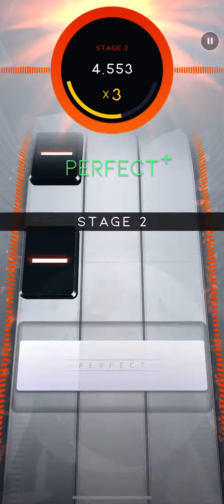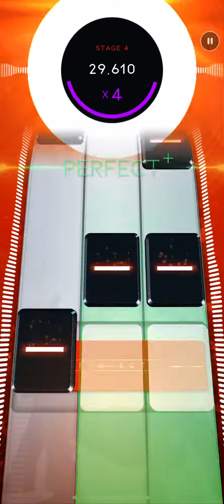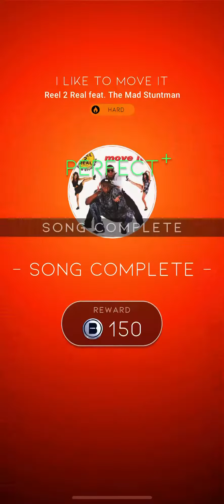Beatstar - I Like To Move It (Hard) 75000 Diamond Perfect